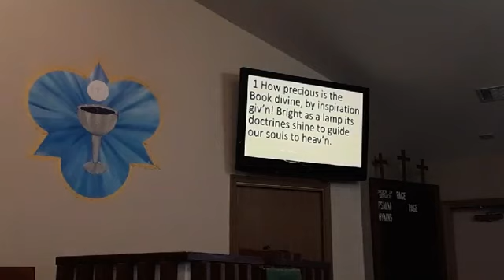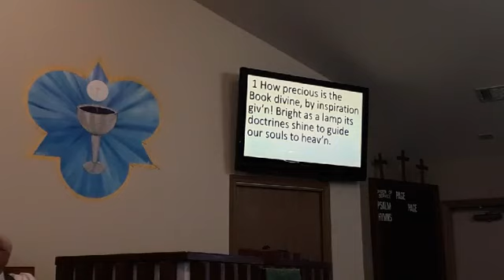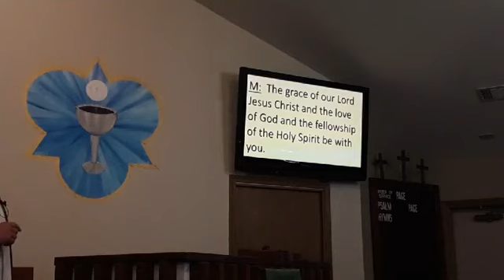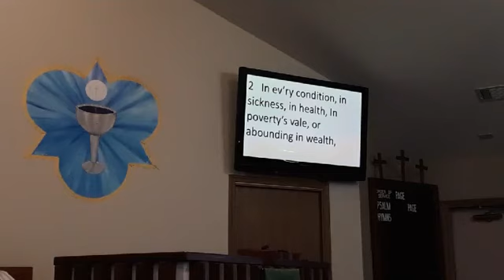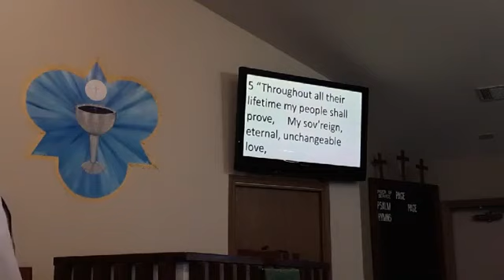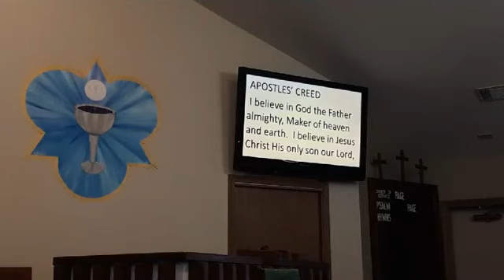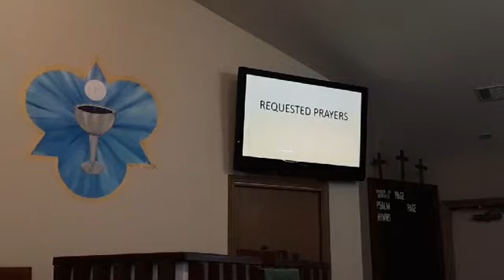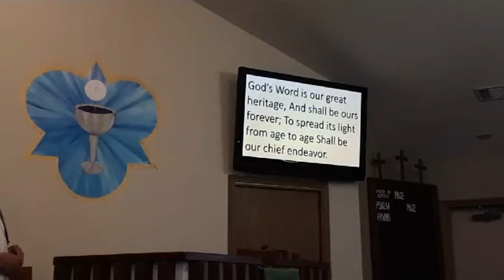"The Danger of False Prophets" June 14th, 2020; 2nd Sunday after Pentecost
Pastor Mike Spaude of Ascension Lutheran Church preaches about false teachers and the dangers that come along with them.
First Lesson: Deuteronomy 11:18-21, 26-28
Second Lesson: Romans 3:21-25A, 27,28
Theme Verse: Psalm 119:105